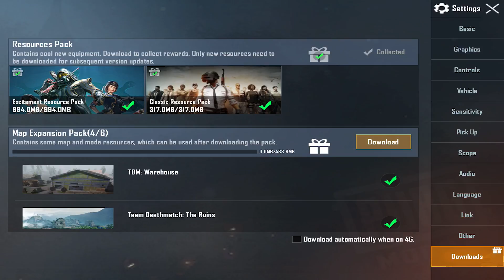BIGGEST GLITCH FREE PREMIUM CLASSIC AND SUPPLY CREATES COUPONS TO GET LEGENDARY ITEMS FROM IT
💖Gameplay: @COOLGAMERS